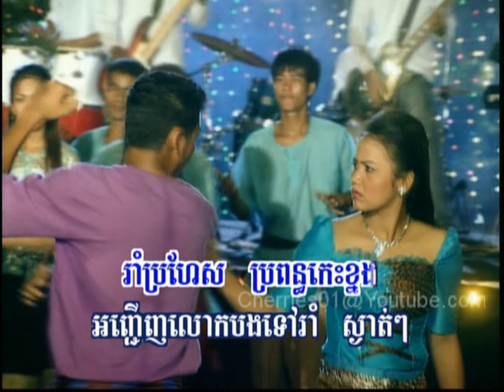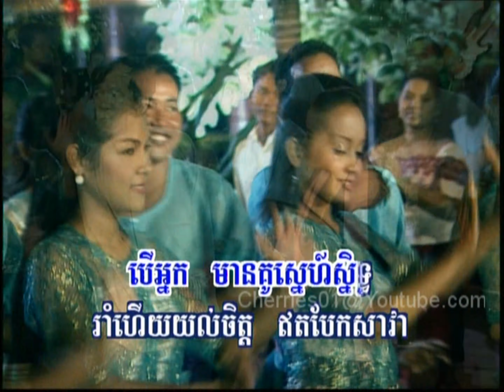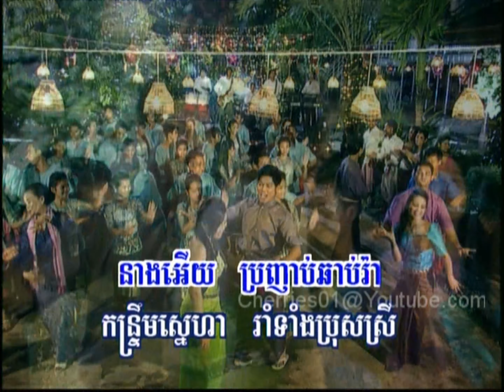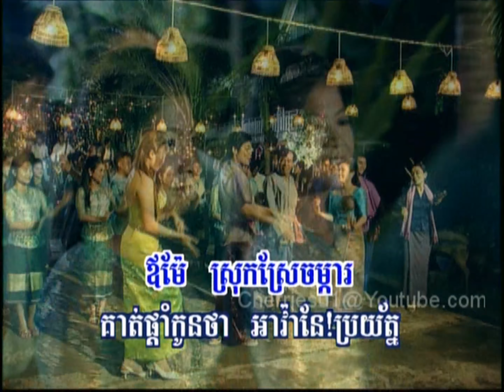RHM DVD #72 - Preap Savath - Kontrim Snaeha